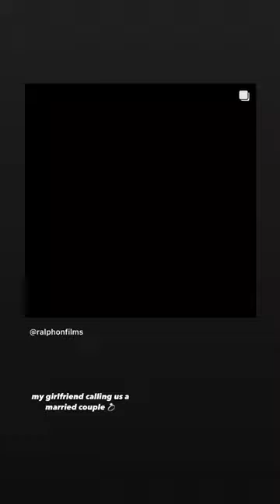Ralph Macchio(Daniel) & Courtney Henggeler(Amanda) Cobra Kai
video credit: ralphonfilma